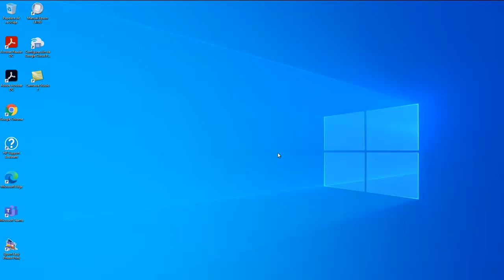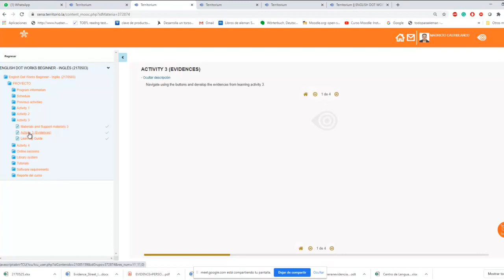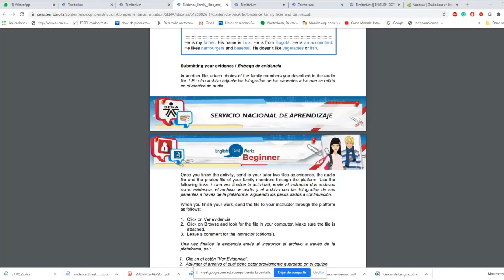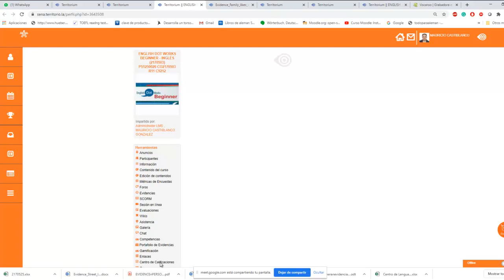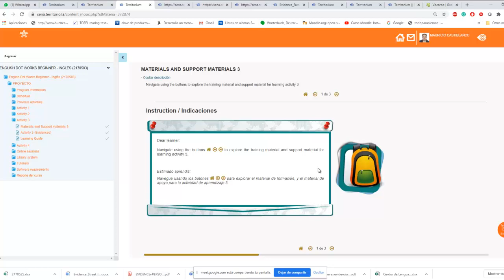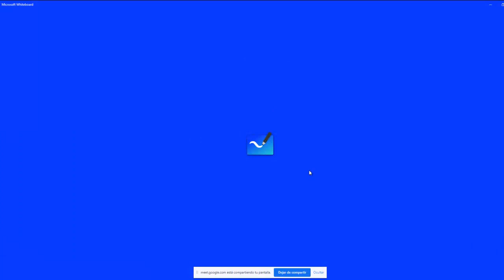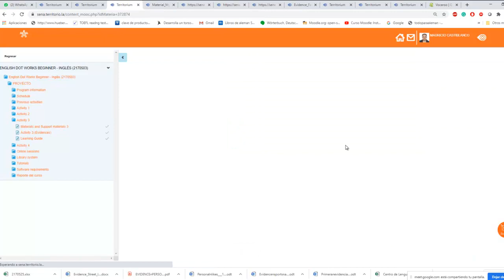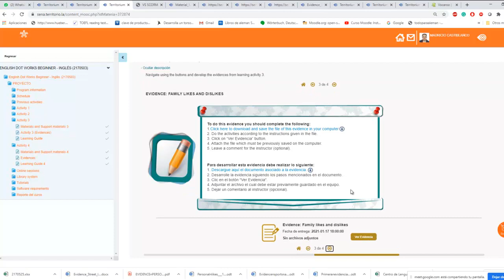web conference 3 beginners